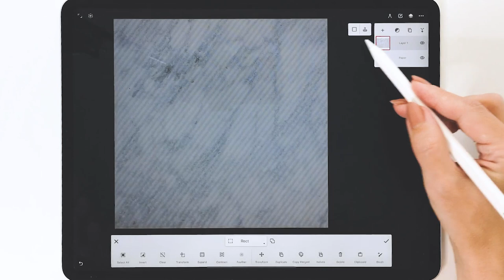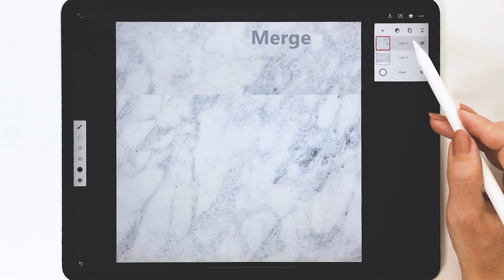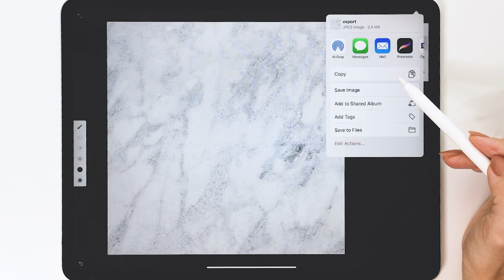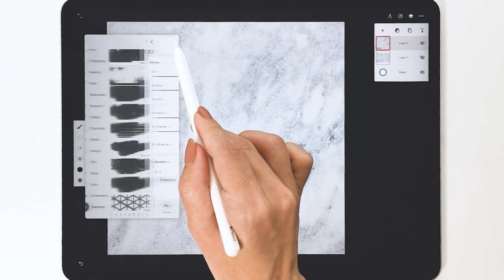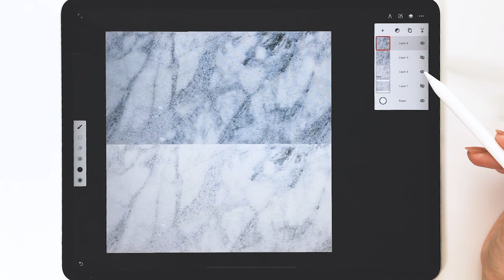Infinite Painter. How ti make marble texture and marble brush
Hi!
In this Infinite Painter tutorial I will show you how to create a seamless marble texture from a photo and make a texture brush with it.